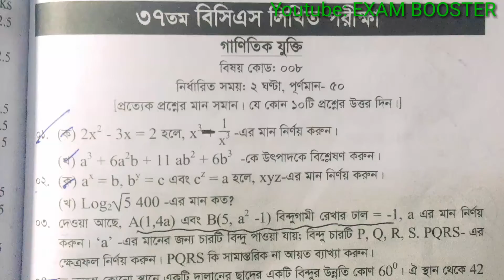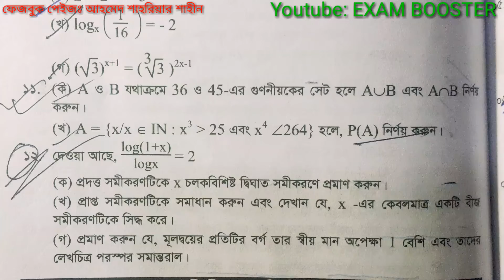37th BCS Written Mathematics Question | ৩৭তম বিসিএস লিখিত গনিত পরীক্ষা | Exam Booster